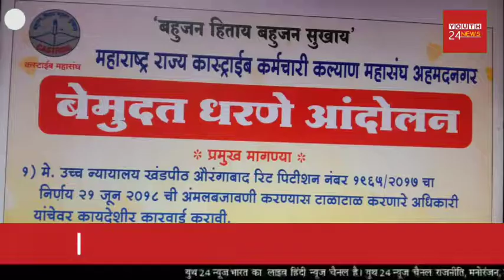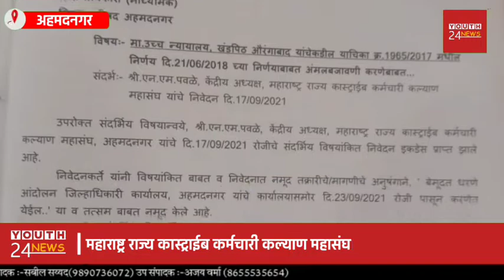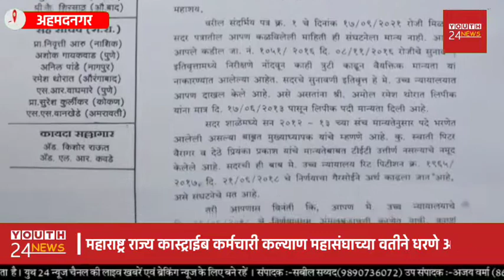अहमदनगर : महाराष्ट्र राज्य कास्ट्राईब कर्मचारी कल्याण महासंघाच्या वतीने धरणे आंदोलन !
महाराष्ट्र राज्य कास्ट्राईब कर्मचारी कल्याण महासंघाच्या वतीने जिल्हाधिकारी कार्यालय येथे धरणे आंदोलन.
उच्च न्यायालयच्या निर्णयाची अंमलबजावणी व्हावी
वैरागर व सहशिक्षक यांना शिक्षक पदावर मान्यते नुसार घेण्यात येण्याची मागणी.

अहमदनगर (प्रतिनिधी)- उच्च न्यायालय खंडपीठ औरंगाबाद यांच्या कडील याचिका क्र. 1965 /2017 मधील निर्णय 21 जून 2018 च्या निर्णयाबाबत उच्च न्यायालयच्या निर्णयाची अंमलबजावणी करून वैरागर व  सहशिक्षक पदावर मान्यते नुसार घेण्यात येण्याची अंमलबजावणी करण्याच्या मागणीसाठी महाराष्ट्र राज्य कास्ट्राईब कर्मचारी कल्याण महासंघाच्या वतीने जिल्हाधिकारी कार्यालय येथील भूजल सर्वेक्षण कार्यालयाच्या आवारात धरणे आंदोलन करताना कास्ट्राईब चे राज्य अध्यक्ष एन.एम.पवळे, स्वाती वैरागर, इरफान शेख, विशाल मुतोडे, आरिफ शेख, मुश्ताक शेख, के.के.जाधव, सुहास धीवर,सौ निता देठे, निर्मला केदारी,विनित साळवे, आदी उपस्थित होते. 17 सप्टेंबर 2021 रोजी मिळालेल्या पत्रातील पळवलेली माहिती ही संघटनेला मान्य नसून आपण आपल्याकडील 8 नोव्हेंबर 2016 रोजी चे सुनावणी इतिवृत्ता मध्ये निरीक्षणे नोंदवून काही त्रुटी आढळून वैयक्तिक मान्यता या ना करण्यात आलेल्या आहे.  सदरची सुनावणी इतिवृत्त हे उच्च न्यायालयात दाखल केले आहे असे असताना अमोल रमेश थोरात लिपिक यांना 17 जून 2013 पासून लिपिक पदी मान्यता दिली आहे.  सदर शाळेमध्ये सन 2012 व 13 च्या संच मान्यतेनुसार पदे भरण्यात आलेली असल्या बाबत मुख्याध्यापक यांचे म्हणणे आहे स्वाती पीटर वैरागर व सहशिक्षक यांचे मान्यता बाबत टीईटी उत्तीर्ण नसल्याचे नमूद केले आहे.  सदरची ही बाब उच्च न्यायालयात रिट पिटीशन क्रमांक 1965/2017 दी. 21 जून 2018चे निर्णयाचा गैरसोयीचे अर्थ काढला जात आहे असे संघटनेचे मत आहे. 1 ऑगस्ट 2013 पासून आजतागायत शासनाने आणि शाळेने कोणतेही मानधन किंवा वेतन या कर्मचाऱ्यांना दिले नाही याचा खेद  वाटतो.  तरी उच्च न्यायालयाचे 21 जून 2018 च्या निर्णयानुसार अंमलबजावणी करण्यात यावी व आपण संदर्भीय पत्रामध्ये नमूद केलेले मुद्दे हे उच्च न्यायालयामध्ये यापूर्वीच मांडलेले आहेत त्यानंतर उच्च न्यायालयाने निर्णय दिलेला आहे.  त्यामुळे आपले 16 सप्टेंबर 2021 चे पत्र संघटनेला मान्य नाही.  त्यामुळे उच्च न्यायालयाने दिलेल्या निर्णयाची अंमलबजावणी करण्यात यावी.  व स्वाती पीटर वैरागर व सह शिक्षक यांना कामावर रुजू करून घेण्याच्या मागणीसाठी धरणे आंदोलन चालू करण्यात आले.

ब्युरो रिपोर्ट  Youth 24 News अहमदनगर